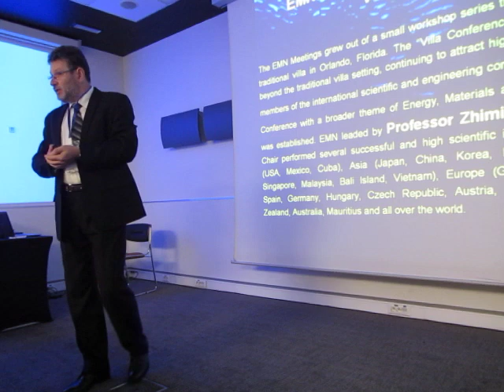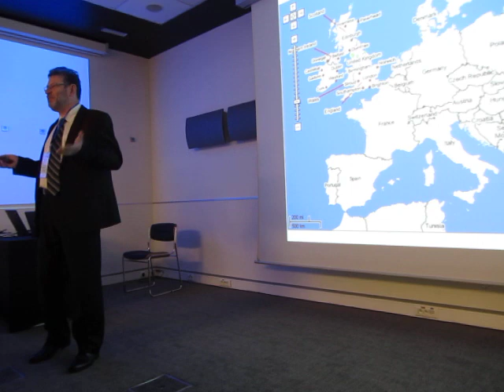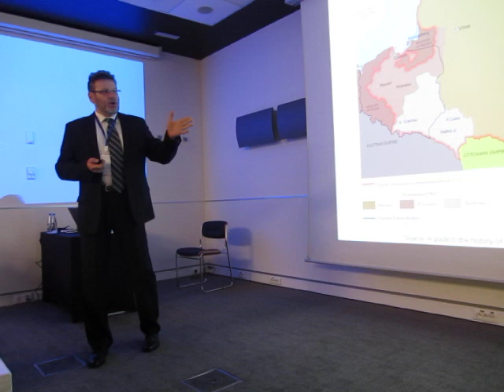Impressions of Poland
Intro talk by Pawel K. Zarzycki during International Conference on Advanced Structure and Function Materials (ICAS2018), Aug. 21, 2018, Krakow, Poland.